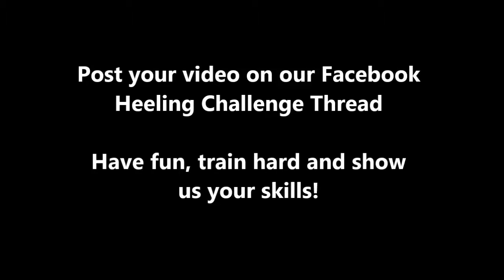Heel challenge with The K9 Company and Forrest Micke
Join our Facebook Heeling Challenge. Check it out!